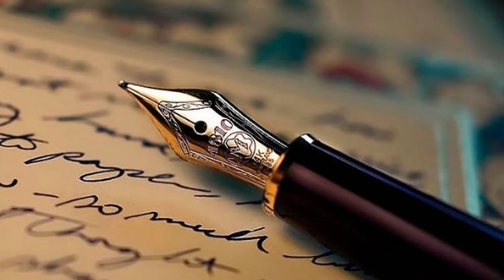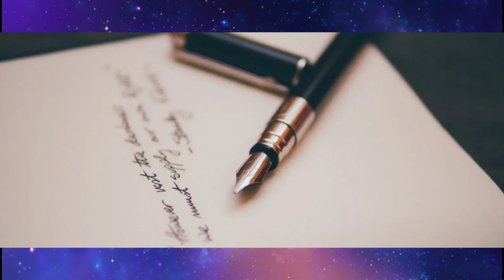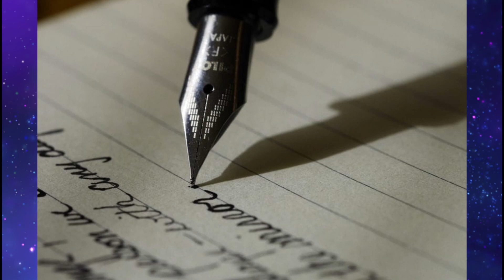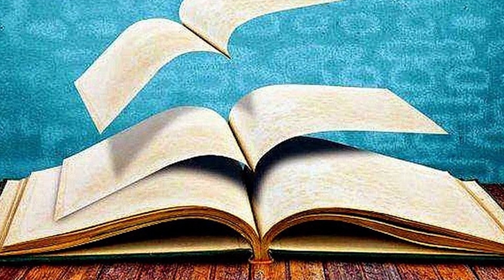Insomnio de Borges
Poema de Jorge Luis Borges Insomnio. Música libre: Landing de Godmode. Preamp dbx 286 S. Micro the t.bone GM 55 Elvis.

Muchas gracias por escucharme y espero que te guste. Puedes visitar mi web para mantenerte informado de nuevos estrenos